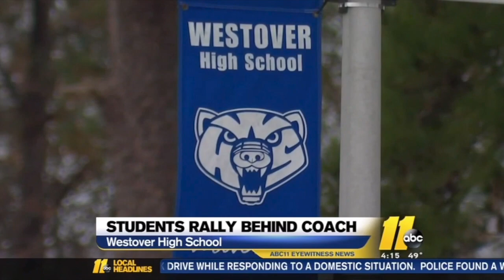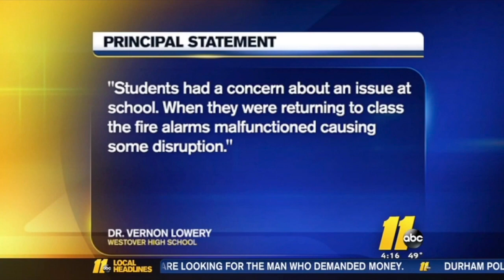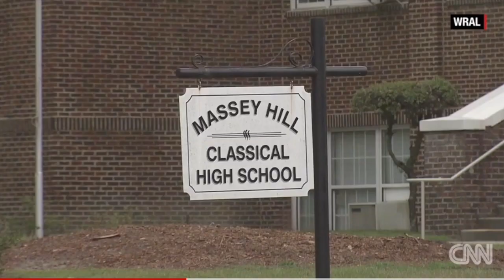Video for Dr. Robertson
This video is about Video for Dr. Robertson